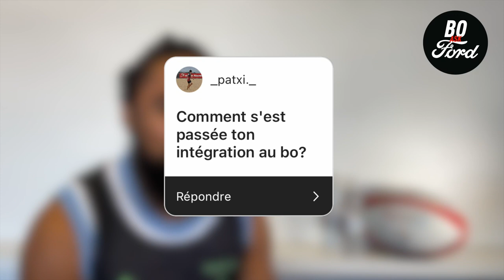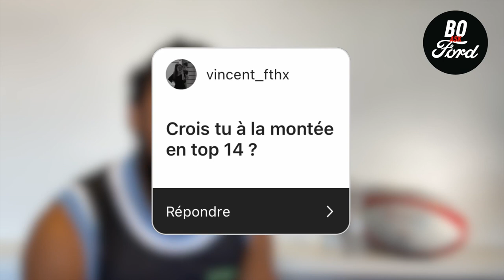BO ask FORD x Francis Saili 🤩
C’est l’heure de votre tout premier BO ask FORD en compagnie de Francis Saili 🤩

LET’S GOOOO 🤙🏾